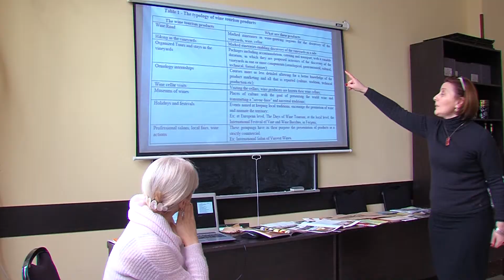სასერტიფიკატო კურსი - "ღვინო და ღვინის კულტურა" 26.02.2016 კსუ/CIU